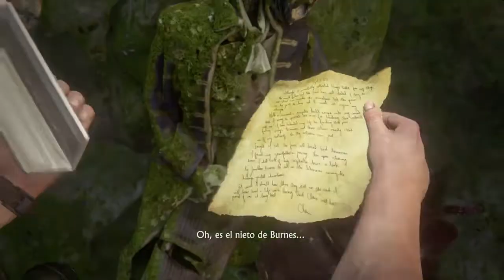Uncharted 4, El Tesoro De Avery Y Henry.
Uncharted 4:
Bueno público aquí les dejo el último vídeo, les agradezco mucho por ver estos episodios de este juego,y este es el final de Uncharted 4. comparte, da like, y suscríbete si eres nuevo.